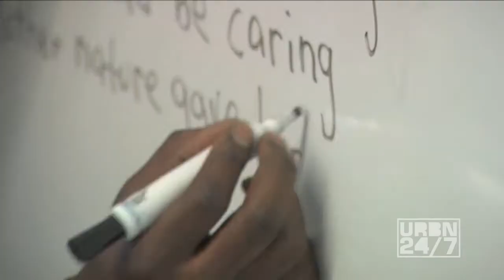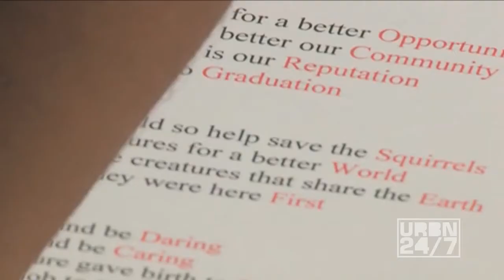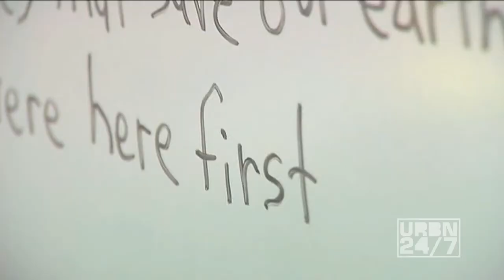Hip Hop After-School Program URBN247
The students at Pacoima Middle School came up with the name The Future SuperStars and called their song Young Role models.

Latin Froz lead the bilingual Hip Hop movement as host & producers of Televison and Music. They give back through annual child development & community awareness programs. After years of being the creative force on the streets and in the studio with superstar rappers, hip-hop band Latin Froz is stepping out with their bilingual multi-cultural blend of Latin Afro and reggae flava. This is the "Year of the Froz" as they lead "The Movement", with their National weekly T.V. segment titled Black And Brown, along with their world tour promoting their brand. Talk about the true definition of the expression, "It just doesn't stop". Bilingual Super Mogul "Hen Gee" and prodigy Denis "Deft" Martinez have managed to stay on top of their game by maintaining their roles as the bilingual voices of the community whom mediates between inner city blacks and Hispanics.